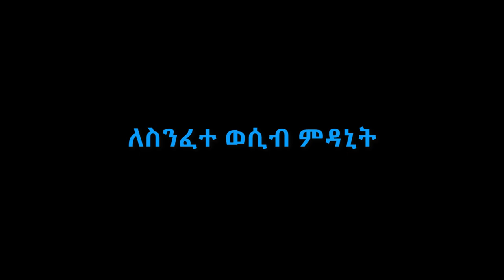ስፈተወሲብ መፍቴው shetama edire Ethiopian comedy -Loret tube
ስፈተወስብ አልቆም አለኝ# በይዘቱ#ልዩ የሆነ አዝናኛና አስተማሪ ቪዲዮ#በሎሬት#ትዩብ#እየተዘጋጀ#ወደ#እናተ#የሚቀርብ ቁምነገር#አዘል#ሁሉም#ሰው#ሊያዪው#የሚገባ#አስቂኝ አዝናኝ አስተማሪ ቀልዶችን ሁልግዜ ወደ እናተ እናደርሳለን ዛሬም ተለቀቀ#በተከታተይነት#ሁሌም#ወደ#እናንተ እዲደርስ#ሰብስክራይብ#ሼር#ላይክ#እያደረጋችሁ#Welcome to the official channel of LORET TUBE.ome to the official channel of LORET TUBE.